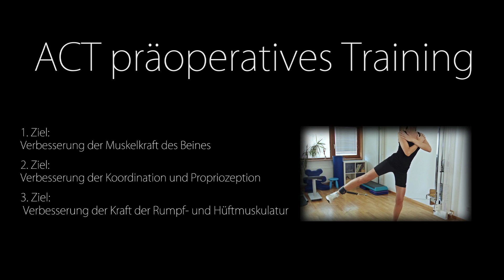Physiotherapie vor ACT bei Knorpelschaden im Knie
Ein wichtiger Faktor zum Erfolg einer Autologen Chondrozyten Transplantation ist die Physiotherapeutische Vor- und Nachbehandlung. Der Videoclip gibt einen Einblick in das präoperative Training